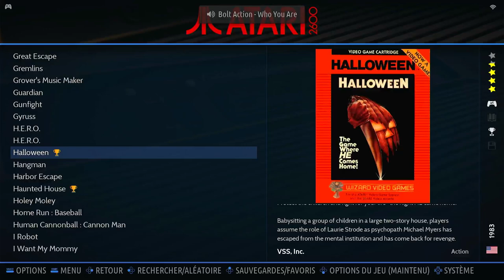Halloween Atari 2600 Emulated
Halloween
Atari 2600 | Emulated X/X